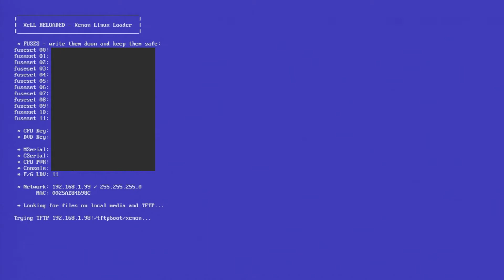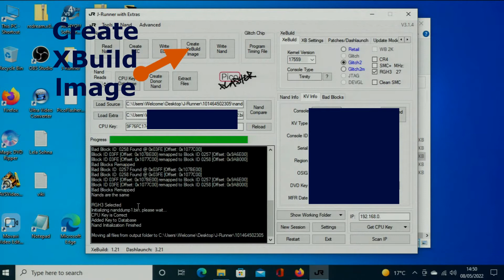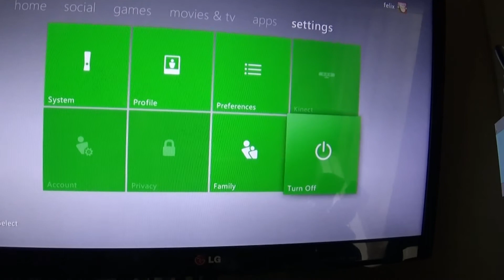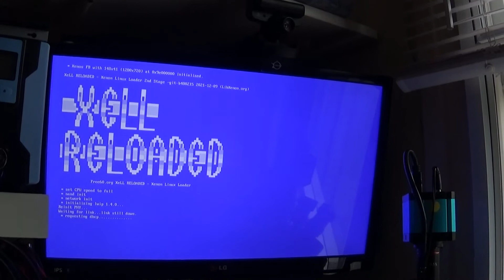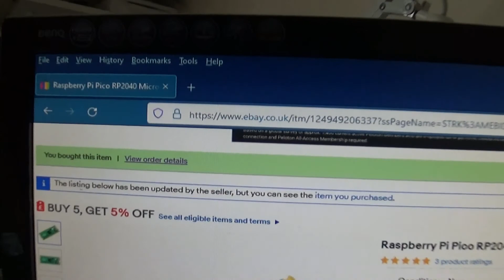Testing a Raspberry Pi Pico on Xbox 360 Slim Trinity Chipless RGH 3 0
Xbox 360 Slim Trinity Chipless RGH 3 0
Chipless RGH 3 0